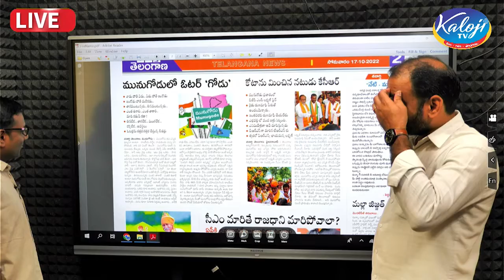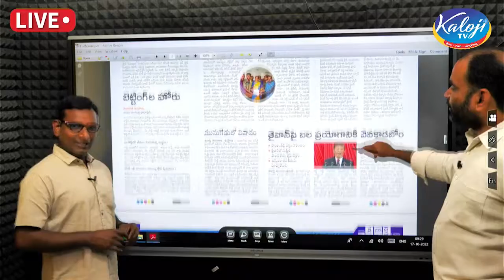ఓటర్లను గత్తర లేపుతున్న పార్టీలు..| Munugode By Elections | Political Paties in Munugode | Kaloji TV